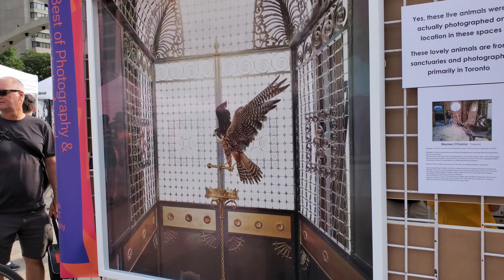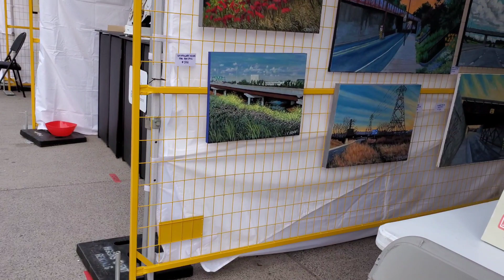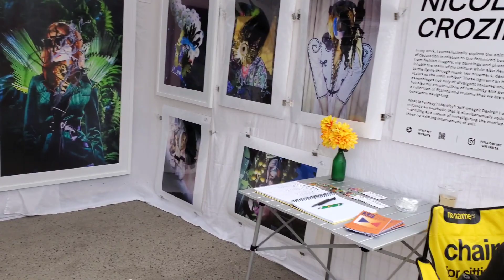Toronto Outdoor Art Fair 2022 🍁🎨🖼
Lots of amazing painting and art work